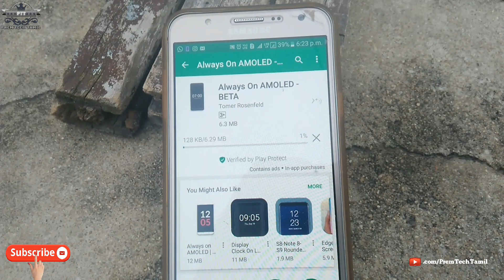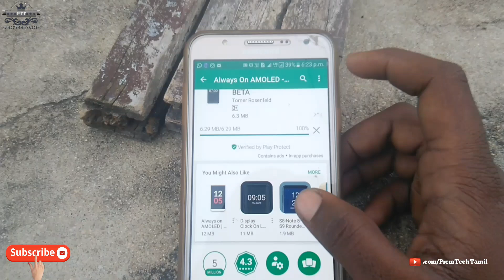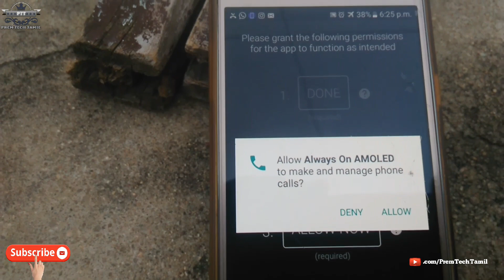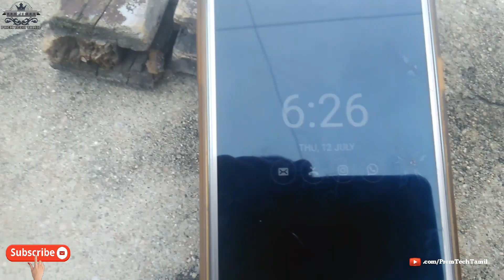HOW TO SET ALWAYS ON DISPLAY IN ANY ANDROID MOBILE